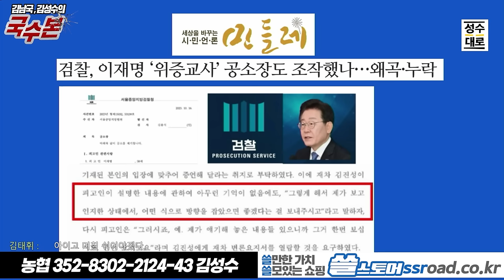김남국,김성수의 국수본 이슈분석: 이재명 재판중에 날아온 희소식 성남fc재판에서 판사한테 개쪽당한 검찰, 이재명 위증교사 재판 공소장도 위조하려한 검찰